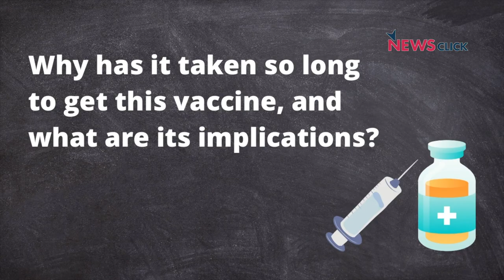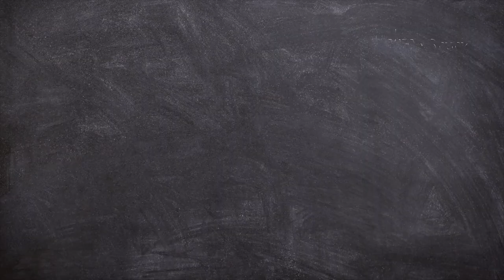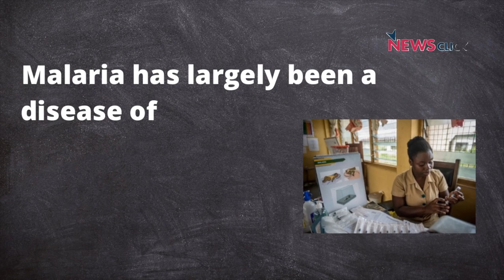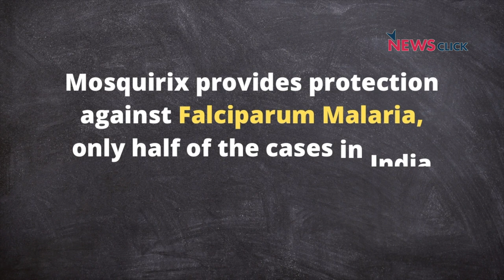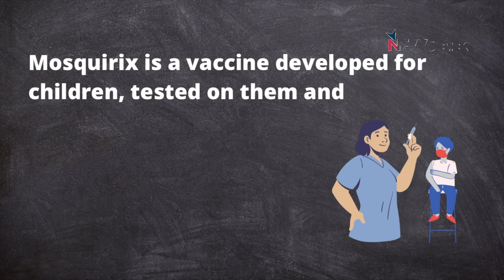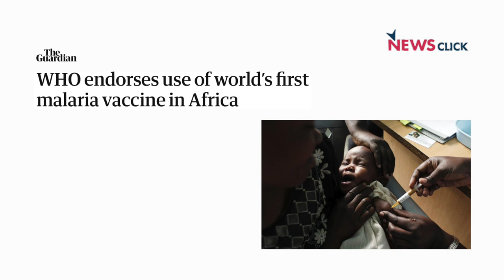Mosquirix: Why it Took Over 50 Years to Develop it?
The World Health Organisation has given its nod to the first malaria vaccine RTS,S (trade name Mosquirix), which has been developed by GlaxoSmithKline. Dr Satyajit Rath, an immunologist and adjunct faculty at IISER, Pune, discusses with Newsclick editor-in-chief Prabir Purkayastha the implication of Mosquirix and its role in the fight against malaria in Global South. He further explains how private companies aim to profit from the vaccine with malaria being a “disease of the poor”.